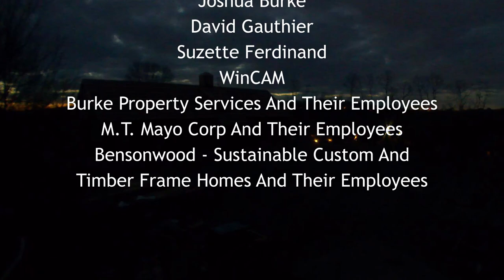All Seasons Barn Construction - Part 3: The Building Goes Up!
Watch the time lapse footage of the All Seasons Barn being built. Thank you to Joshua Schindelman for filming and editing this video.

The All Seasons Barn will serve to Educate, Nourish, Connect, And Sustain the community surrounding Wright-Locke Farm.